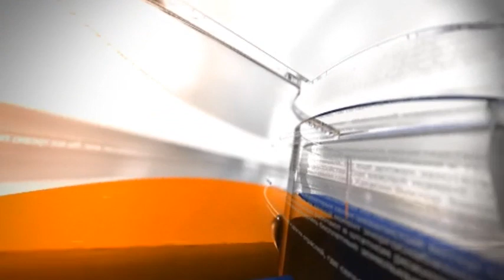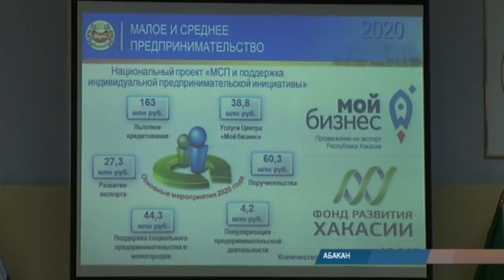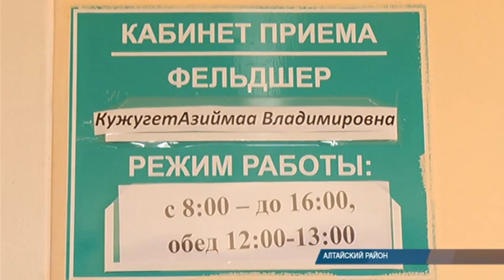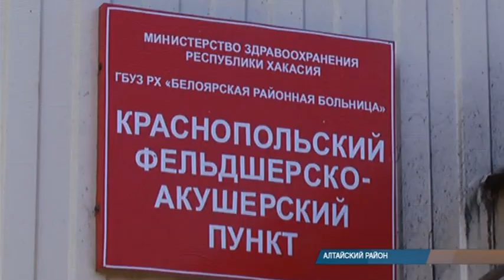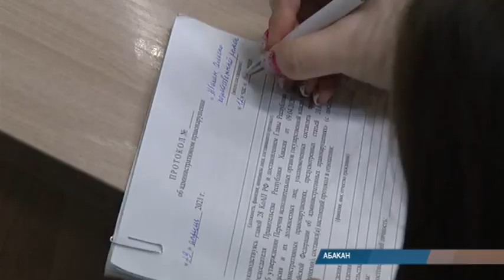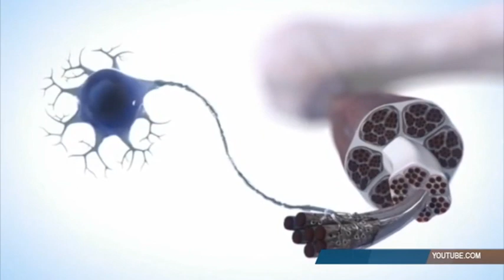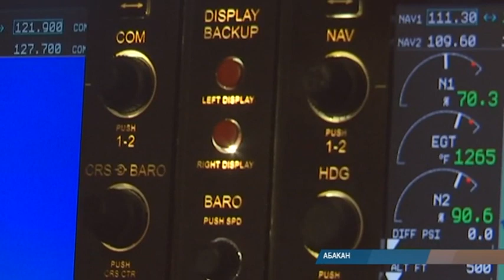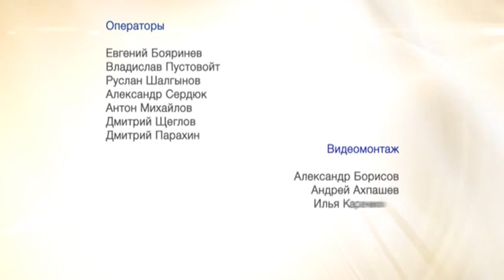7 ДНЕЙ (1 мая 2021)